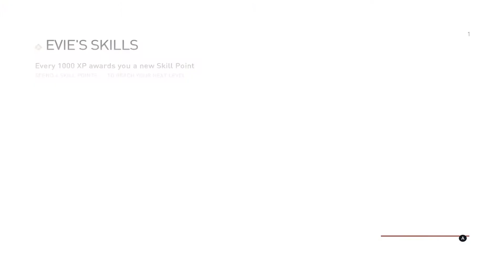Assassin's Creed Syndicate #2 [PC/1080p/60fps]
Let's play Assassin's Creed Syndicate!

Continuing the playthrough of Assassin's Creed Syndicate with Evie Frye's first target.

This is my first let's play so please let me know any feedback in the comments below :-)